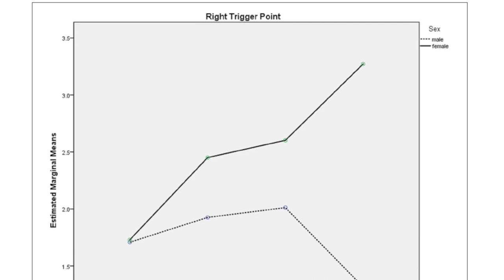The Hidden Physical Costs Of Being An Orchestral Musician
Storytelling for Narratives and Features: Luke Cooper reporting ...

New research from the University of Sydney has shown that professional orchestra musicians play at such high levels of physical pain and mental health issues, their performances are hindered.